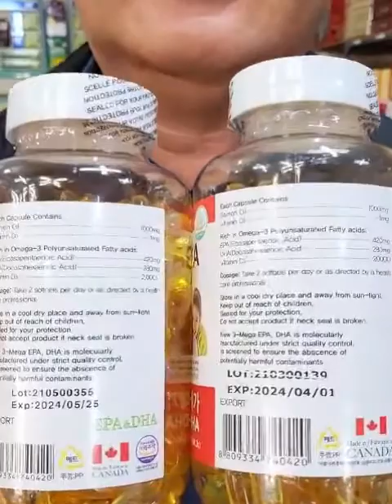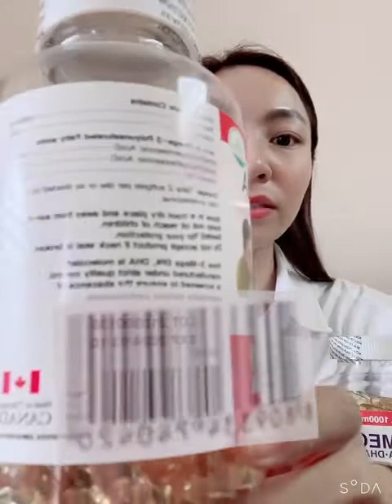Cách Phân biệt omega3 Hàn Quốc thật giả từ nhà cung cấp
TỔNG KHO MỸ PHẨM , SÂM, NẤM , SỮA TRẺ EM NỘI ĐỊA, THỰC PHẨM CHỨC NĂNG… HÀN QUỐC